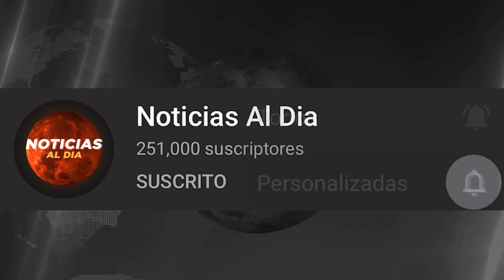RUSIA Y UCRANIA HOY NOTICIAS 26 DE MAYO 2022, EXIGENCIAS DE RUSIA A UCRANIA PRESTAMOS HOY